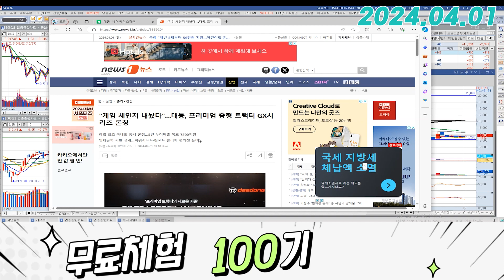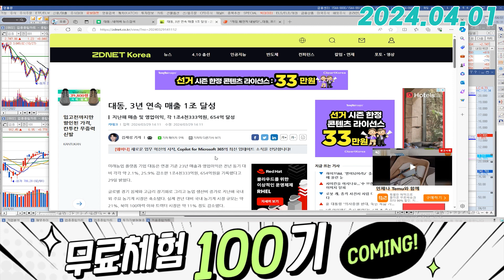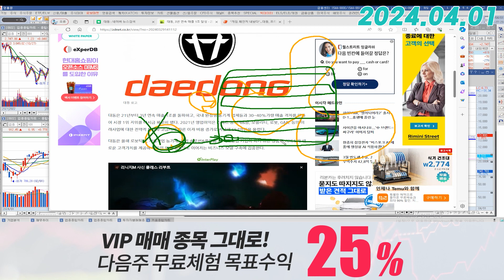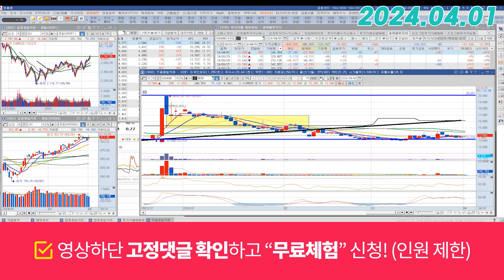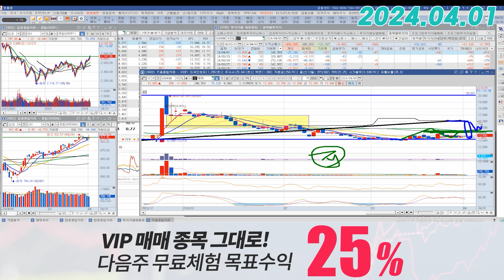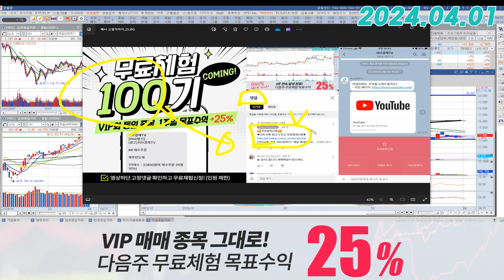대동 (000490) - 게임체인저 발표